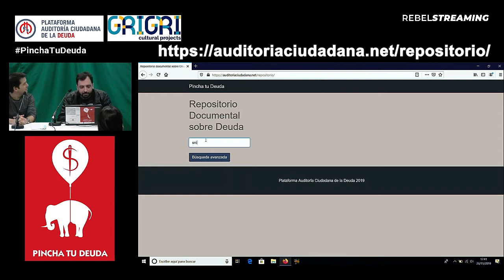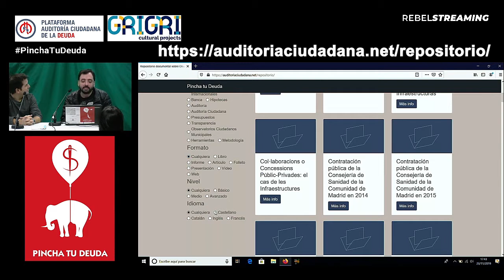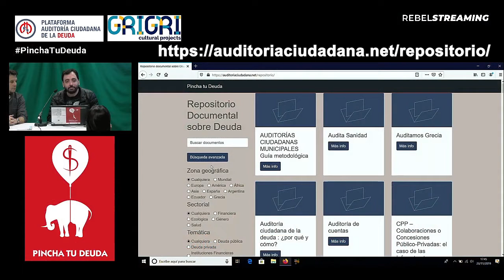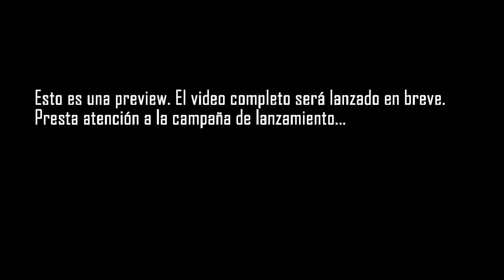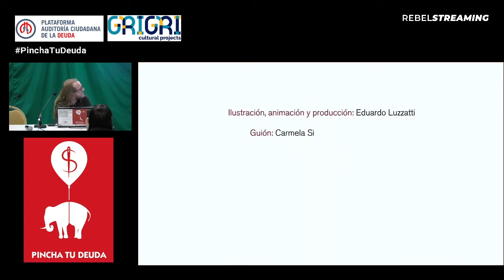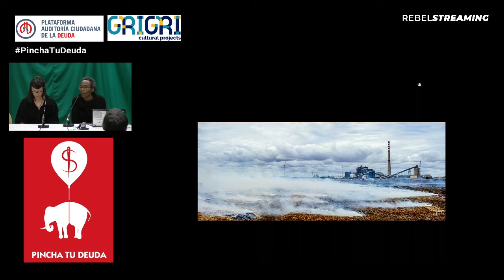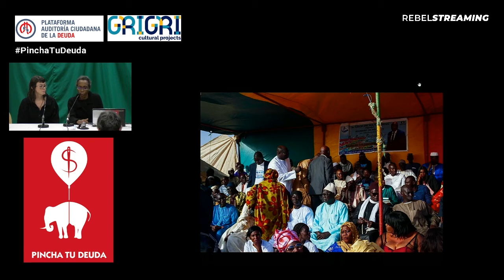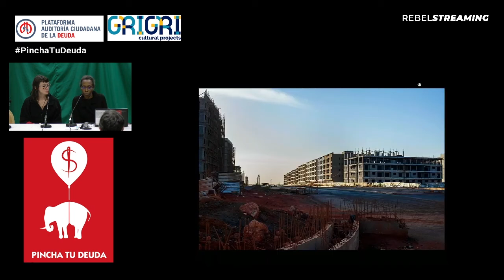Presentación repositorio digital, video y exposición White Elephants - Festival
Alfredo Sánchez y Pablo Martínez de la PACD nos hacen un marco histórico del movimiento anti-deuda en el estado español y nos muestran el repositorio digital sobre deuda que estamos desarrollando.

Esteban Csik, nos presenta el video de sensibilización y difusión que hemos creado y lanzaremos pronto en varios idiomas.

Majo Castells, nos presenta a Elise Fitte-Duval que nos explica la exposición White Elephants, que ya ha pasado por la Facultad de Economía y la de Políticas y Sociología, y Vicerrectorado de Estudiantes de la UCM, por el Impact Hub Alameda, y actualmente pedes visitar en el Teatro del Barrio.

Traducción simultánea: Around The World.
Producción audiovisual: Rebel Streaming.

Madrid, Noviembre 23 de 2019, Espacio Vecinal Arganzuela

[EN]
Alfredo Sánchez and Pablo Martínez of the PACD give us a historical framework of the anti-debt movement in Spain and show us the digital repository on debt that we are developing.

Esteban Csik, presents us with the awareness and dissemination video that we have created and will soon launch in several languages.

Majo Castells, presents Elise Fitte-Duval who explains the exhibition White Elephants, which has already passed through the Faculty of Economics, the Faculty of Politics and Sociology, and Vice-Rectorate of Students at UCM, by the Impact Hub Alameda, and currently you can visit the Teatro del Barrio.

Simultaneous translation: Around The World.
Audiovisual production: Rebel Streaming.

Madrid, November 23rd 2019, Espacio Vecinal Arganzuela